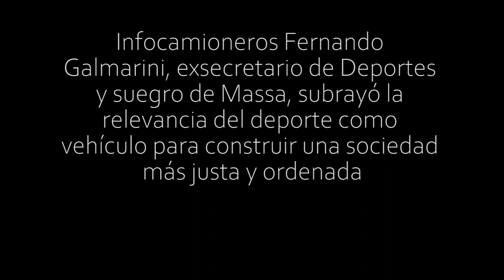Infocamioneros: Fernando Galmarini, exsecretario de Deportes y suegro de Massa